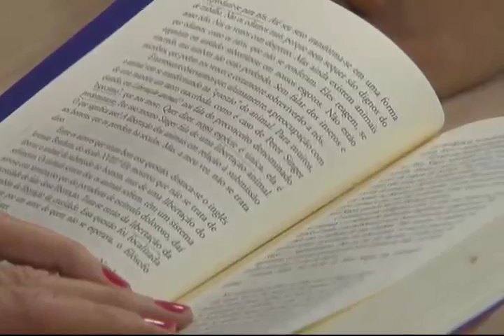Conversa com Mirian Chrystus - Adriana Araújo - Bloco 02